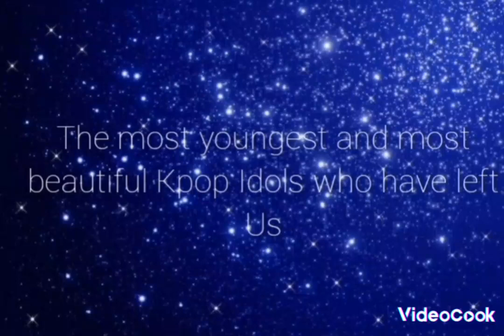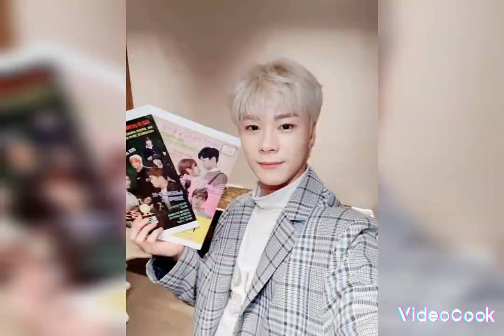The most youngest and most beautiful Kpop Idols who have left Us